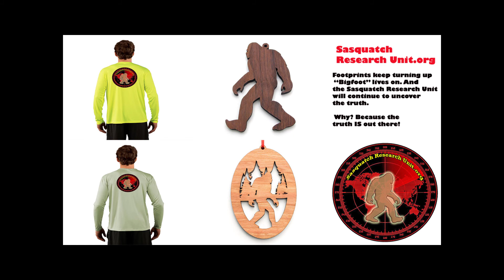Trail of Highways™ Browns Creek Trail, Browns Creek Falls, Wagon Loop Trail 5 27 28 17 Sq 22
Browns' Creek Trail is and easy to Moderate hike to Browns' Creek Falls, this hike is three miles one way.  Its another three mile up to Browns Lake, which is a more difficult hike.

We camped just below Browns' Creek Falls on Browns' Creek.  Awoke to ice in the morning, packed our packs and finished our hike by taking a right at the junction on the Colorado Trail down to Wagon Loop Trail making it a 6.5 mile loop hike.  I do recommend doing this hike the direction we hiked.  Wagon Loop Trail is quite a bit steeper than Browns' Creek Trail.

Sq. 21

Happy Trails ;)